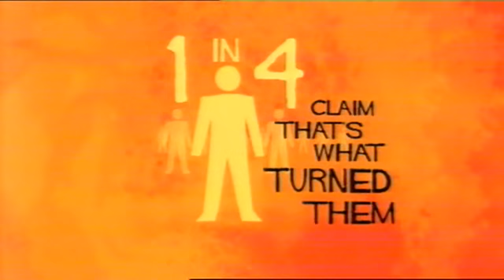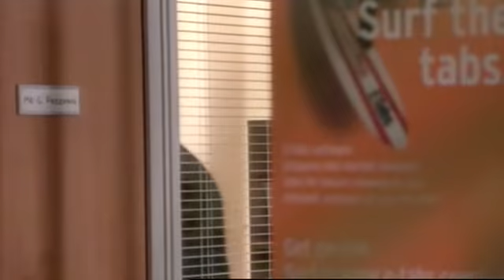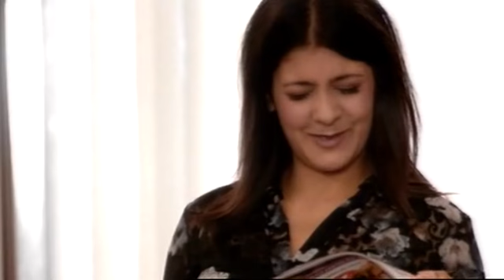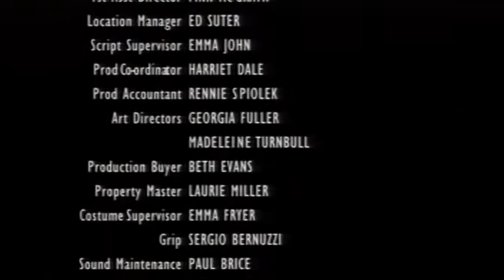20 Things to Do Before You're 30 S01E01 [[Full Episode]]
Not the one with Billie Piper, the one with Amanda Abbington. (1/8)

Cast: Amanda Abbington, Mathew Horne, Georgia Mackenzie, Chris Polick, Stephanie Street, Samantha Whittaker, James Murray, and John Warman

Production Companies:
Tiger Aspect Productions

Distributors:
Channel 4 Television Corporation (2003) (UK) (TV)

Other Companies:
AFM Lighting (lighting)
Compuhire (computer playback)

Media Used:
1:21 "Nik Kershaw-Wouldn't It Be Good", sound recording administered by:
UMG